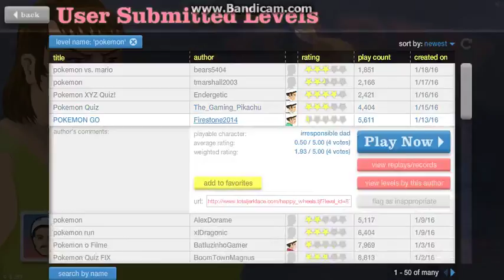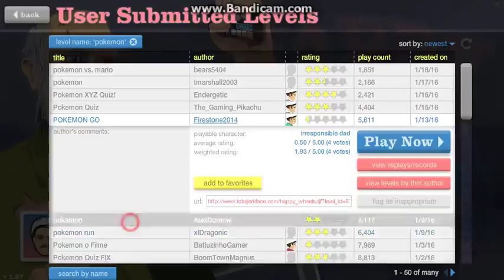I can't pokemon-Happy wheels(3)